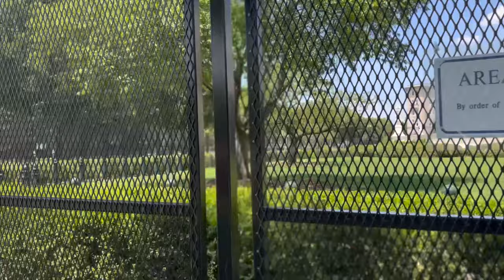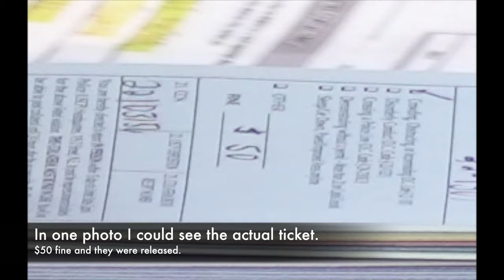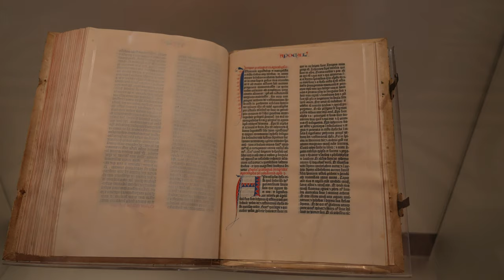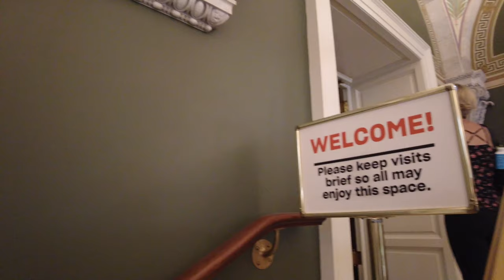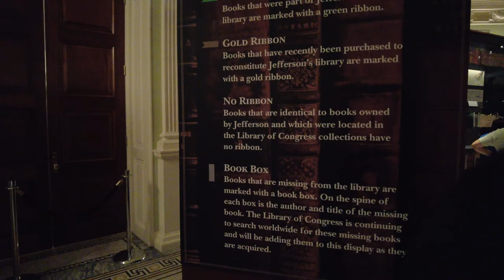Seventeen Members of Congress arrested and a visit to the Library of Congress.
It was a really good chicken sandwich, but I got the call that there was something newsworthy on Capitol Hill so I woofed down what was left of lunch and made my way over the Supreme Court in time to see Congresswoman Alexandra Ocasio-Cortez, Omar, Tlaib, Maloney, Vasquez, and many others getting processed for an illegal protest in the street. They were put into a holding area where they were taking selfies and talking to the press before going through processing which resulted in a $50 citation issued to each of them.

Following that I ducked over to the Library of Congress and give you a bit of a tour of the Jefferson Building and the famous Library of Congress Reading Room from movies such as All the President's Men.

Also reportedly arrested were:

Katherine Clark
Alma Adams
Ayanna Pressley
Carolyn Maloney
Madeline Dean
Andy Levin
Jackie Speier
Nydia Velazquez
Jan Schakowsky
Bonnie Watson Coleman
Veronica Escobar
Sara Jacobs
Barbara Lee

Miles I walk per day:
 Stay at home day: 3-4 miles
 Normal day:  4-7 miles
 Good hike day: 7-10 miles
 Best day: 25 miles